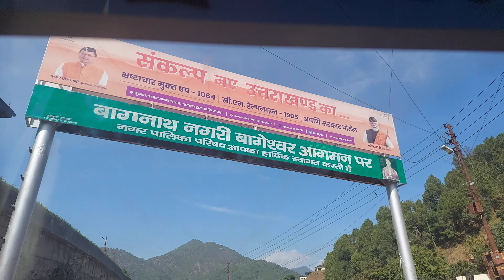दुल्हन लाने को बेसब्र हैं भाई 😃